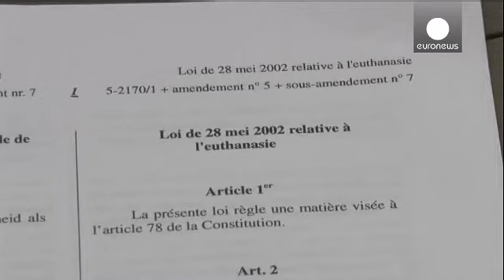Belgio: primo sì all'eutanasia per i minori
La legge che consente l'eutanasia per i minori non è ancora stata definitivamente approvata ma fa...

La legge che consente l'eutanasia per i minori non è ancora stata definitivamente approvata ma fa già discutere. Undici anni dopo aver depenalizzato la 'dolce morte', la Commissione Giustizia e Affari sociali del Senato belga ha approvato il provvedimento che consente ai bambini incurabili di qualsiasi età di scegliere di mettere fine alla propria vita.

"Alcune persone - dice la presidente della Commissione Elke Sleurs, dottoressa e senatrice del partito Nuova Alleanza Fiamminga - sostengono che la scelta sia tra l'eutanasia e le cure palliative. Ma non è così. È soltanto un'opzione finale. Nel caso in cui un minore, in uno stadio terminale dica 'ho troppo dolore - e non c'è modo di alleviarglielo - vorrei morire'. Questa è una possibilità che diamo, ma solo in alcune circostanze".

"Stiamo parlando esclusivamente di minori - dice Francis Delpérée, senatore cristiano democratico contrario al provvedimento - che sono alla fine della loro vita. La domanda che poniamo è, se in quel momento, dobbiamo sottoporlo a un ulteriore stress psicologico. Papà, mamma, mi avete dato la vita e ora vi chiedo di togliermela".